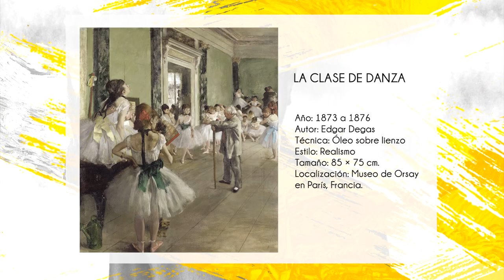La Clase de Baile de Edgar Degas - Historia del Arte | La Galería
La Clase de Baile es una pintura realista de Edgar Degas que data del año 1873 a 1876. La clase de ballet muestra a las bailarinas del cuerpo de la Ópera de París. El cuarto está iluminado por una gran ventana fuera del encuadre a la derecha pero que se refleja en el amplio espejo. Es claramente visible que la lección está llegando a su fin.